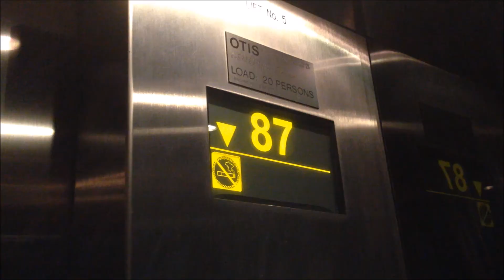Melbourne City Tour And High Rise View | Melbourne Australia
Hey, everybody!

Today I have another blog and Tour video of my Melbourne trip. I am still enjoying looking at all my photos from the trip and it's fun making these videos with all the short clips I took. In this video I am taking a look at the city of Melbourne, eating out, and having a wander through the city.

I enjoy cities like Melbourne where there is a good vibe and a lot of people going about their business. Melbourne has a lot of green spaces and nice restaurants and bars. I like popping out of the hotel and meandering through the streets until I find something that catches my eye.

The weather in Melbourne was sometimes rainy but always warm. It was nice to go to a warm place and get lots of sun before my big move to the Swedish winter. Who knows when I will see the sun again?

One really cool thing about our Melbourne trip was going up this really tall building (90 stories?) and the elevator went super fast! That was really, really cool. I loved getting that high rise view over the city.